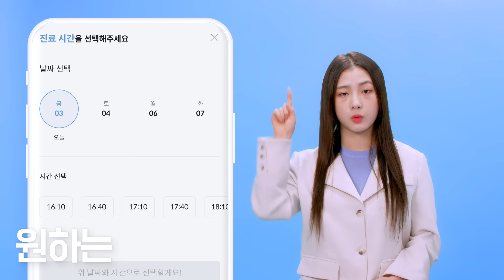온라인 처방이 필요할 땐, 비대면 진료는 솔닥이지! [다다리빙]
-본 영상은 솔닥의 네이티브 광고가 포함되어 있습니다.

건조한 요즘, 보습제 처방 받으러 병원가기 귀찮다면?
추운데 밖에서 고생하지 말고
솔닥으로 1:1비대면 진료 받고 집으로 ♥무료배송♥ 받자!
피부/탈모/보습제 다 쌉가능!